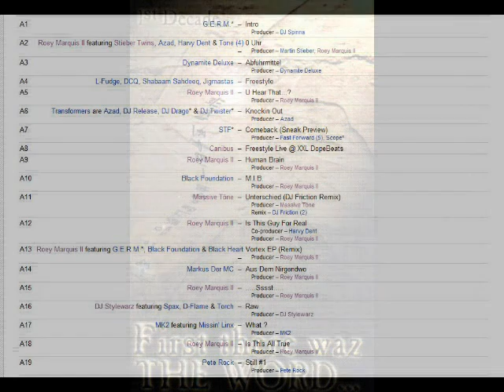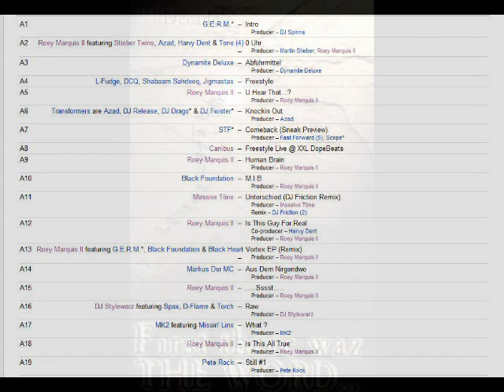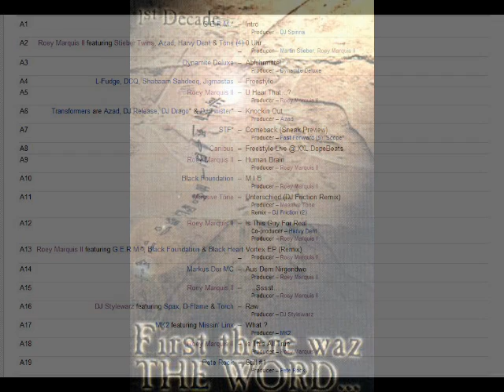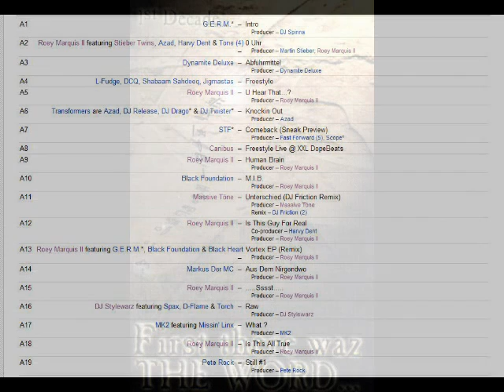Roey Marquis - First there waz the word Mixtape - Seite A 1998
A1  G.E.R.M. --  Intro
    Producer -- DJ Spinna
A2  Roey Marquis II featuring Stieber Twins, Azad, Harvy Dent & Tone --  0 Uhr
    Producer -- Martin Stieber, Roey Marquis II
A3  Dynamite Deluxe --  Abführmittel
    Producer -- Dynamite Deluxe
A4  L-Fudge, DCQ, Shabaam Sahdeeq, Jigmastas --  Freestyle
A5  Roey Marquis II --  U Hear That...?
    Producer -- Roey Marquis II
A6  Transformers are Azad, DJ Release, DJ Drago & DJ Twister --  Knockin Out
    Producer -- Azad
A7  STF --  Comeback (Sneak Preview)
    Producer -- Fast Forward, Scope
A8  Canibus --  Freestyle Live @ XXL DopeBeats
A9  Roey Marquis II --  Human Brain
A10  Black Foundation --  M.I.B.
A11  Massive Töne --  Unterschied (DJ Friction Remix)
    Producer -- Massive Töne Remix -- DJ Friction
A12  Roey Marquis II --  Is This Guy For Real
    Co-producer -- Harvy Dent Producer -- Roey Marquis II
A13  Roey Marquis II featuring G.E.R.M., Black Foundation & Black Heart --  Vortex EP(Remix)
A14  Markus Der MC --  Aus Dem Nirgendwo
A15 Roey Marquis II -- .Sssst.
A16  DJ Stylewarz featuring Spax, D-Flame & Torch --  Raw
    Producer -- DJ Stylewarz
A17  MK2 featuring Missin' Linx --  What ?
    Producer -- MK2
A18  Roey Marquis II --  Is This All True
A19  Pete Rock --  Still #1
 Producer -- Pete Rock